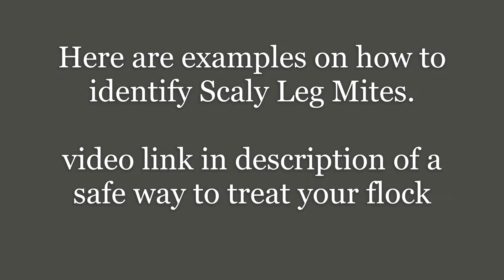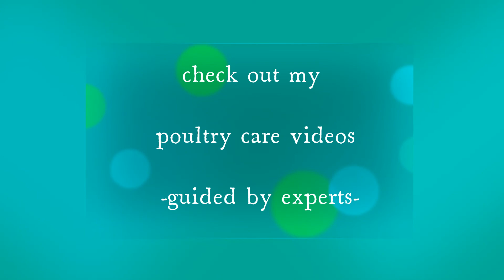What does scaly leg mites look like in chickens?